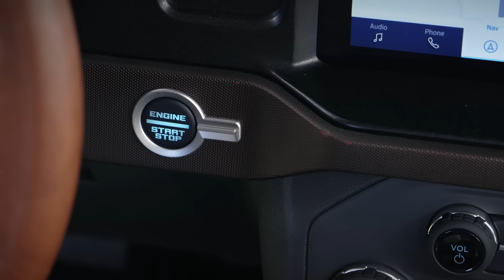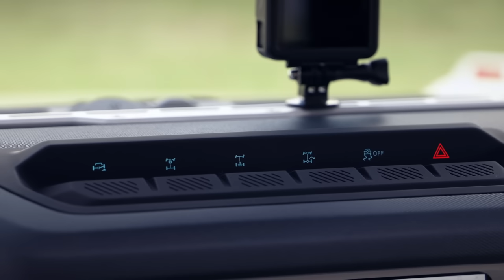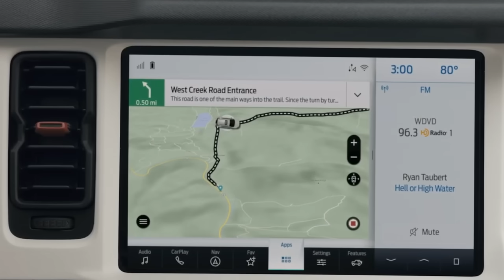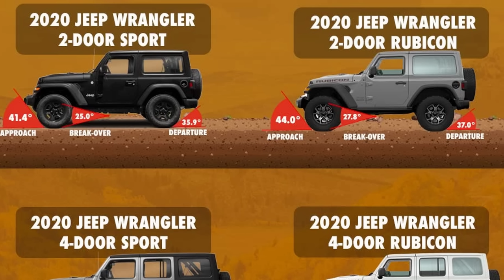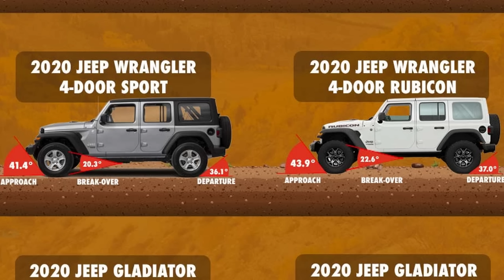The 2021 Ford Bronco | Jeep Wrangler Killer?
We have all been waiting for the reveal of the 2021 Ford Bronco. Now that we know everything about the new SUV, how does it stack up against the Jeep JL Wrangler? Our Jeep enthusiast Matt gives us his take on why the Bronco could give the Wrangler a run for its money.